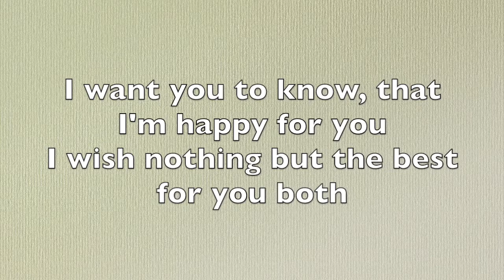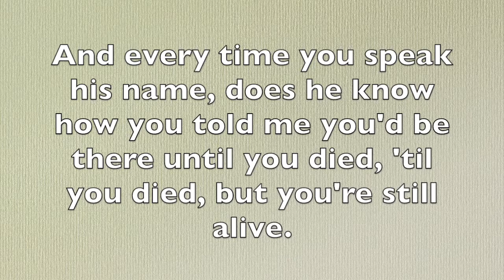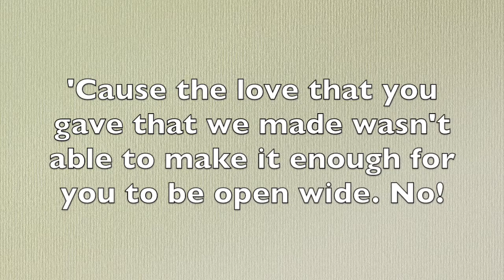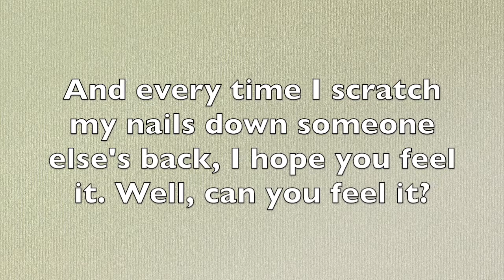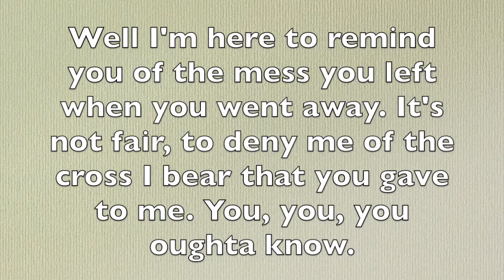Jagged Little Pill The Musical- You Oughta Know Karaoke/Instrumental